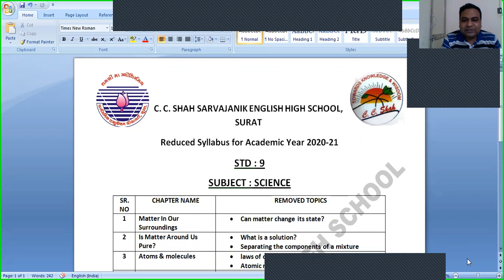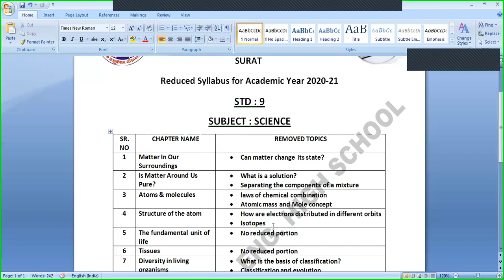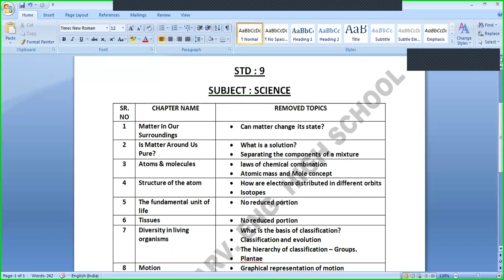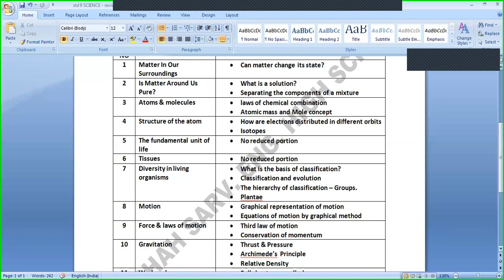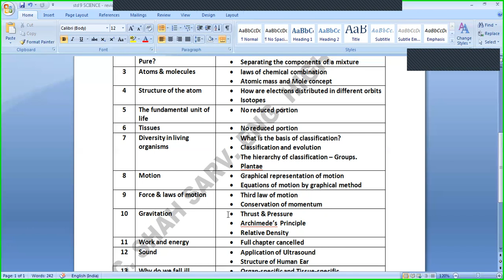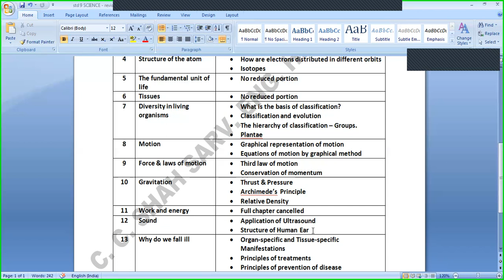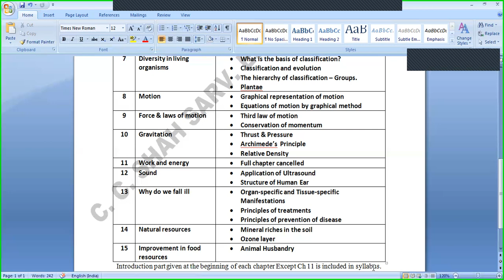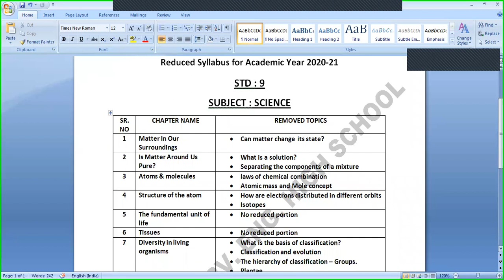Std 9 Science Eng Med Reduced Syllabus by GS&HSEB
Reduced syllabus of Standard 9 Science English Medium by Gujarat Secondary and Higher Secondary Education Board Gandhinagar
Standard 9
Science
Reduced Syllabus Circular Translated in English by Principal Sunilkumar Jadhav
C.C.Shah Sarvajanik English High School, Surat